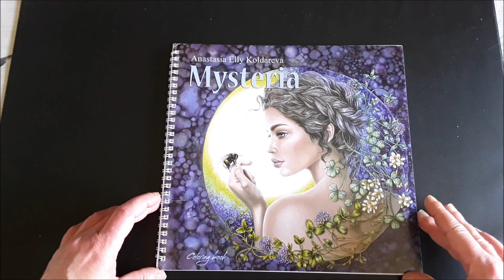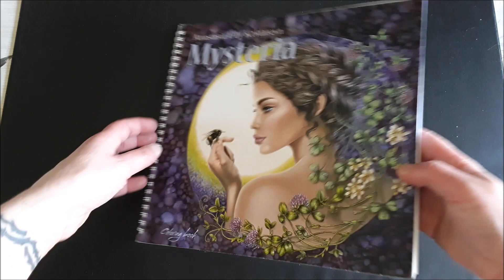Présentation du livre de coloriage Mysteria de Anastasia Elly Koldareva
voici le lien pour vous  le procurer: